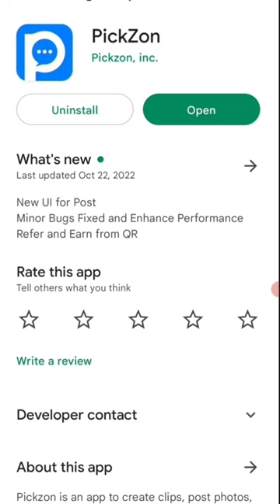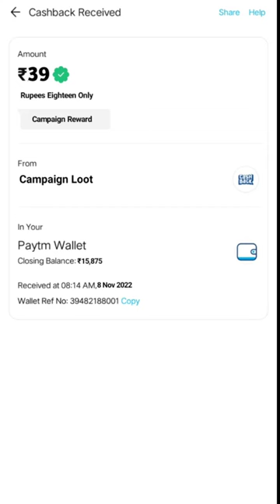🤑Today New Campaign Loot Offer 39₹+90₹+400₹ Instant Paytm Cash || Tasks💰Campaign BUG|| New Paytm app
Today New Campaign Loot Offer 20₹+40₹+400₹ Instant Paytm Cash || Loot💰Campaign BUG|| New Paytm app

Code: PZv5aE

quote paytm
2 paytm accounts
2 paytm in one phone
2 paytm account kyc
loot paytm cash
loot paytm
loot paytm gold
3 patti paytm cash 2021
50 rs paytm loot
5 rs paytm cash
bp paytm
e paytm
e-campaign
1 paytm cashback points equal to
1 paytm first points equal to
2 paytm accounts
2 paytm in one phone
20 paytm cash
paytm 7 pe 700 cashback offer
paytm 9apps